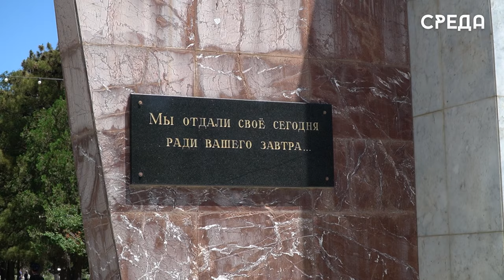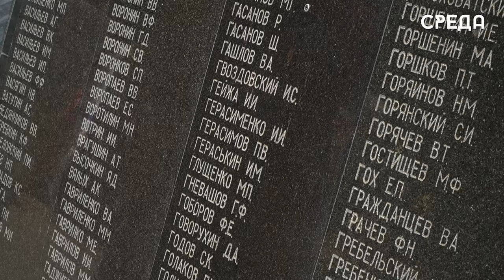Представители администрации Каспийска почтили память погибших в годы ВОВ в День памяти и скорби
79 лет назад в 4 утра 22 июня началась самая жестокая и кровопролитная война в истории человечества. Но память о событиях того времени по сей день не даёт забыть, то, что пришлось пережить советскому народу в том кровавом 1941 году. В стороне не остались и жители поселка «Двигательстрой».

Почтили память погибших первый заместитель главы Каспийска Арсен Шерифов, военный комиссар Марат Пашаев, представители Краснознаменной Каспийской флотилии, волонтеры медицинского училища им. Азиза Алиева, Северо-Кавказского филиала Санкт-Петербургской академии милиции им. Щелкова, учреждений, организаций, управлений, юнармейцы и многие другие.